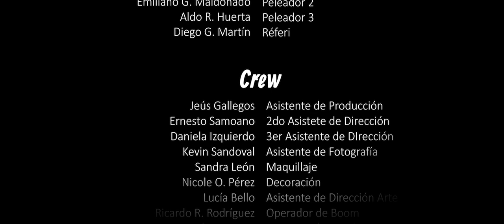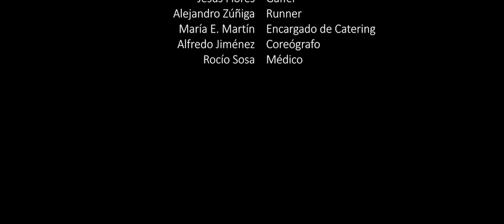Campeón (2018)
COLECTIVO SIMPLIFIED FILMS presenta- "CAMPEÓN"
Historia original de: Abraham Dueñas & Nicole Ortiz.

SINOPSIS
El ex boxeador Ramón (Alberto López) recibe un día la sorpresa de que el hijo de su mayor contrincante (Martín Fernández) se presenta ante él como el novio de su hija (Mar de la Peña). Ramón reta a Mario Jr. a pelear contra su mejor pupilo (Frankie Better) para así recuperarla.

CAST
Alberto López -  RAMÓN
Mar de la Peña - ANDREA
Martín Castillo - MARIO
José A. Naranjo - RAMÓN Joven
Cristo Fernández - MARIO AMBROSIO Joven
Alfredo Jiménez - MARIO AMBROSIO Viejo
Frankie Better - SÁNCHEZ

- CREW -
Producción: Sara Irene Pérez
Dirección: Alexandro L. Soto
Fotografía: Oswaldo Llamas
Dirección de Arte: Rocío Torres
Asistente de Dirección: Octavio Chaparro
Edición & Sonido: Pablo J. Michel

Asistente Producción: Jesús Gallegos
2o Asistente Dirección: Ernesto Samoano
3er Asistente Dirección: Daniela Izquierdo
Asistente Fotografía: Kevin Sandoval
Maquillaje: Sandra León
Decoración: Nicole O. Pérez
Asistente Dirección Arte: Lucía Bello
Operador Boom: Ricardo R. Rodríguez
Asistente Sonido: Cristopher Aceves
Gaffer: Jesús Flores
Runner: Alejandro Zúñiga
Catering: María E. Martín
Coreógrafo: Alfredo Jiménez
Médico: Rocío Sosa

- AGRADECIMIENTOS ESPECIALES -
Bolerama Alameda
Sara Cázarez Pérez
Jesús M. Cuen
Carlos Velázquez
Miguel Hernández
GRWPO Constructor
AGROANALÍTICA
JPG ASESORES CORPORATIVOS
VIVRI

Guadalajara, Jalisco, México, 2018.